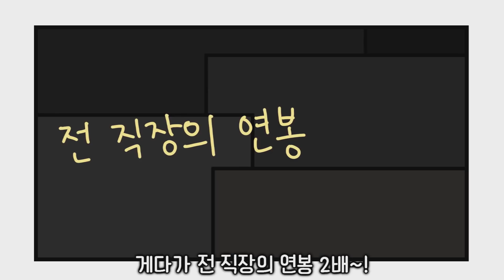시원한 사이다썰 모음집#31 ㅣ호돌이 영상툰